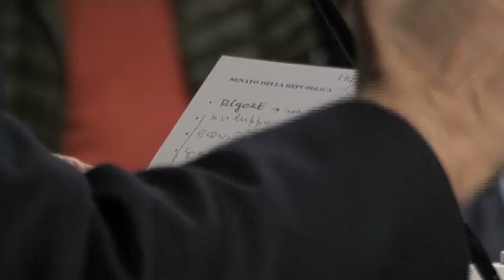Presentazione dei candidati del PD del Piemonte alla Camera e al Senato